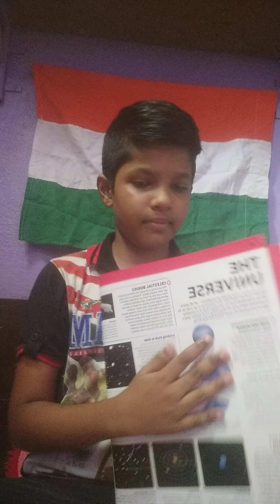knowledge page 1 ( the universe )